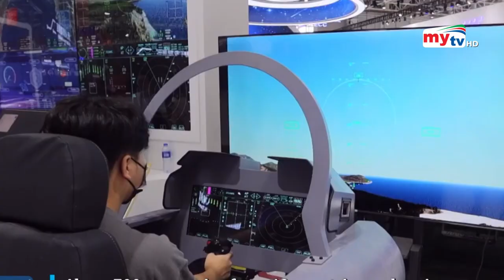আকাশে শক্তি দেখালো চীন ? | China Air Show | Bangla News | Mytv News